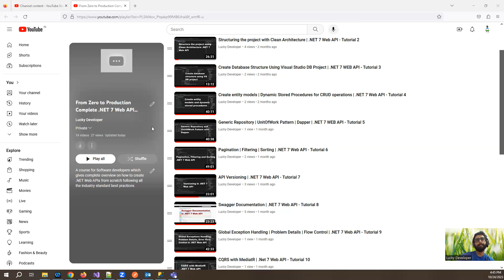A Quick Overview of the Tutorial Series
Video Create by Iamluckydeveloper